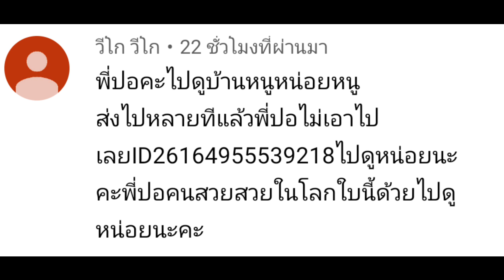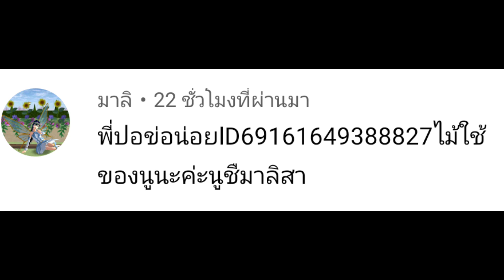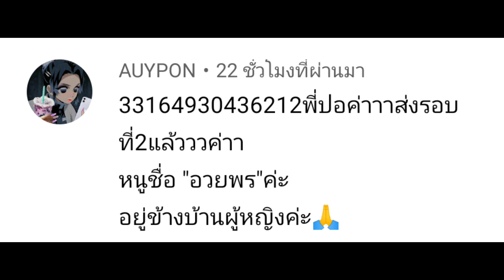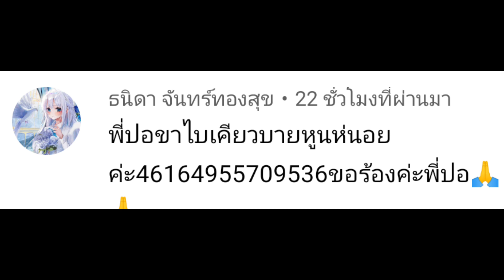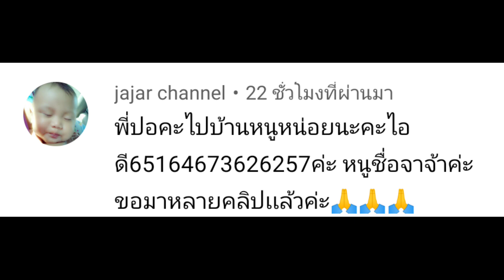เที่ยวบ้านน้องๆ#113 sakura school simulator 🌸 Suksipsaam